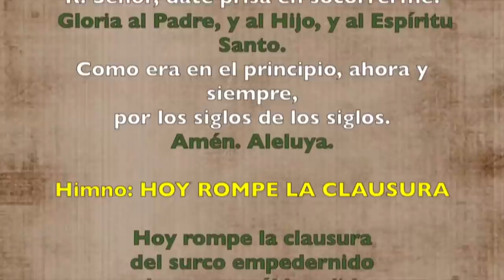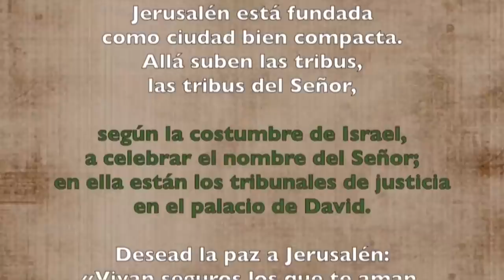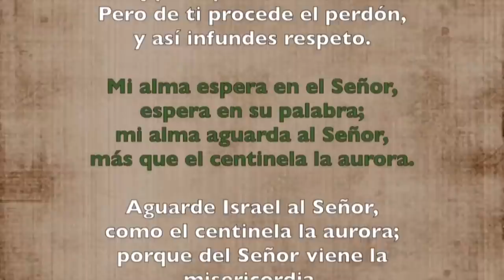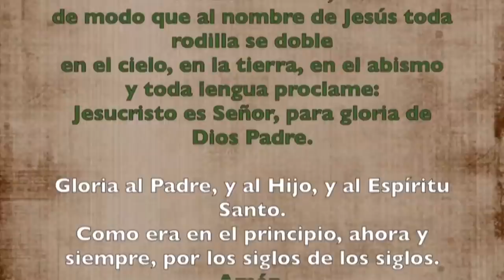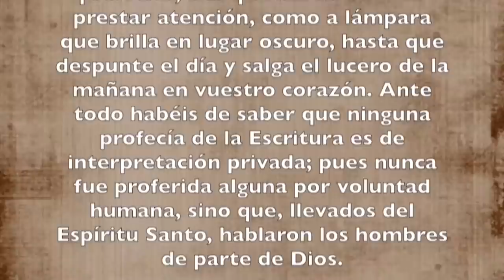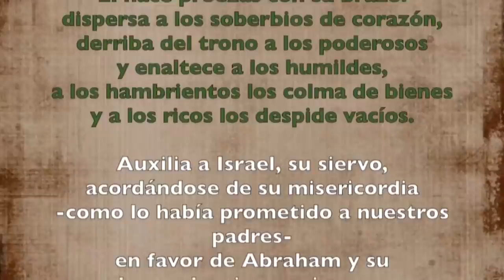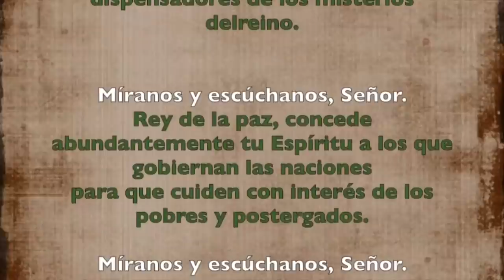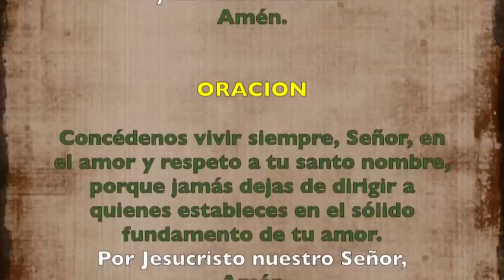Oración de la tarde (I Vísperas), DOMINGO XII del T. Ordinario | Padre Sam